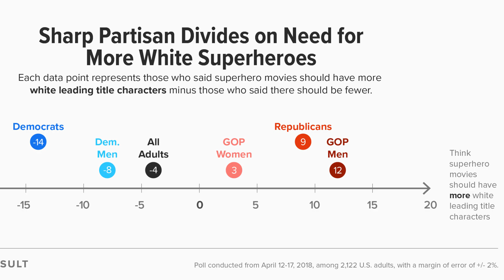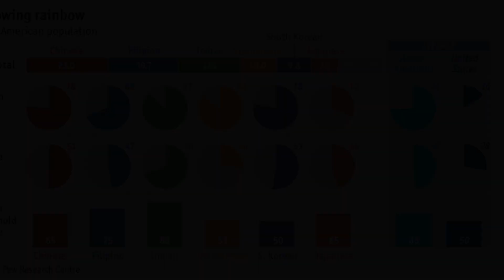The Reason Why DC and Marvel Are Promoting Their Asian Superheroes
CBD #20.7 ~ There are reasons why DC and Marvel are pushing new superheroes and superheroines that are from the Asian sub-continent and it's not because the editor leadership loves its readers...